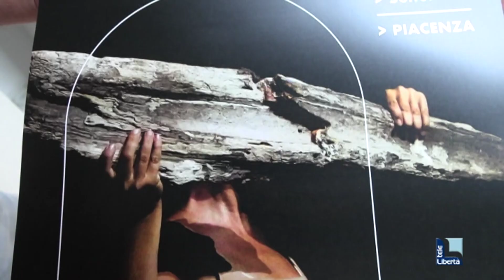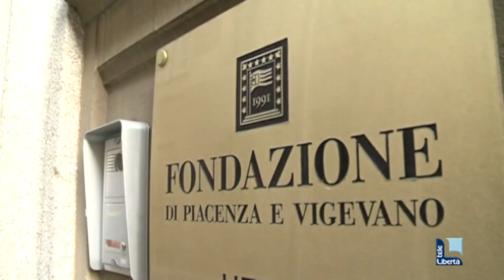Teatro, danza e incontri: ecco "dAS FESTIVAL", rassegna dedicata alla coreografia